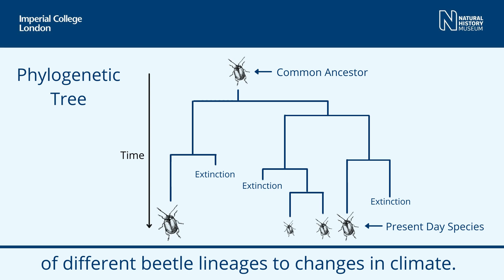Aileen Scott: Beetle Evolution and Climate Change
Aileen Scott is a Faculty of Natural Sciences Schrödinger scholar in the Department of Life Sciences at Imperial. In this video she shares insights into her PhD research on beetle evolution and climate change.